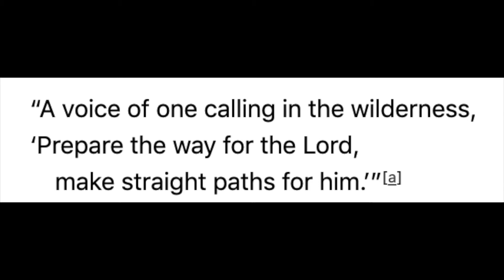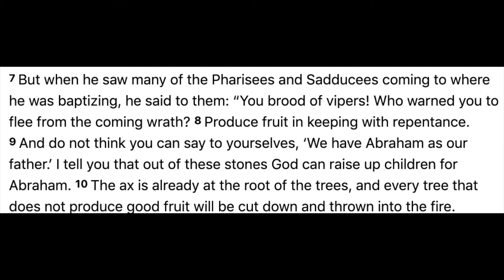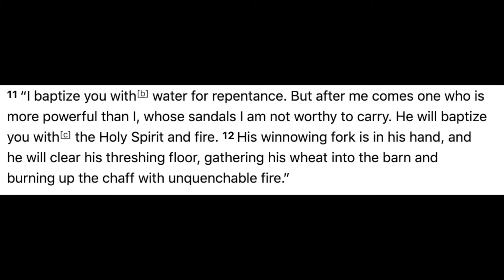Children's Sunday School, January 31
In their second dynamic duo Children's Ministry video lesson, Katy Salmon and Perry Hensley return to teach their liturgical dancing interpretation of John the Baptist's baptism of Jesus. You can find each week's Children's ministry video Sunday, available starting at 8:30AM.